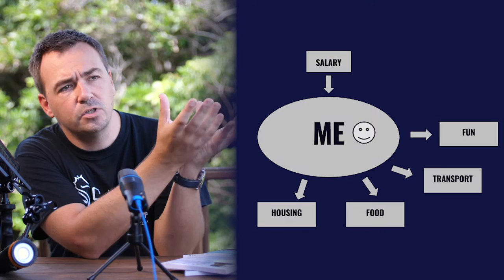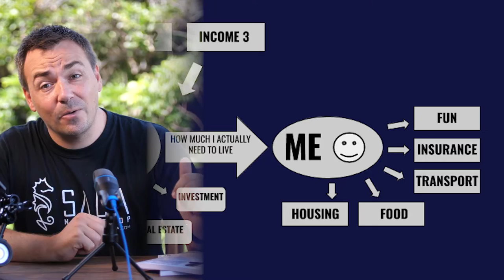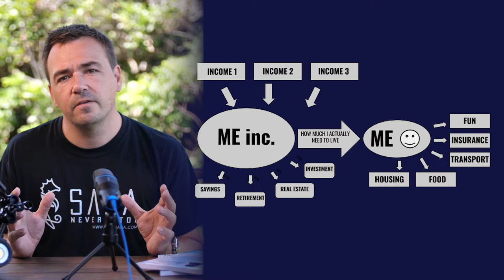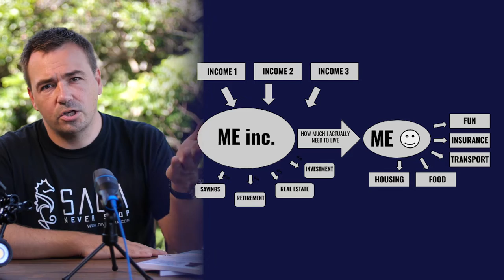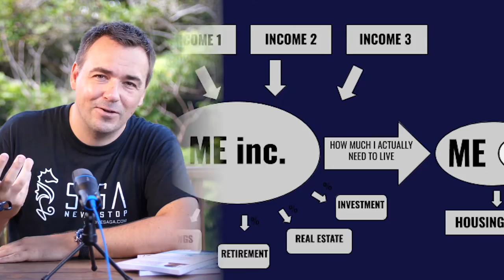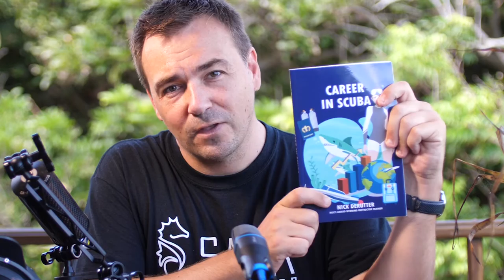Dive Instructor Salary planning // Career in SCUBA Book Preview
We're discussing Chapter 7 of my book "Career in SCUBA" about how diving professionals can create financial stability and plan for the future.